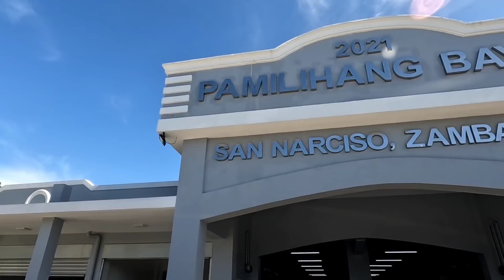San Narciso Zambales Public Market | ang Sariwa ng isda dito..